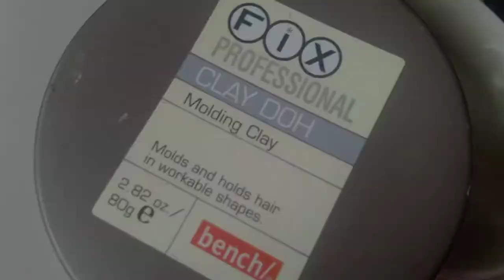VLOG#08: SELF HAIRCUT...NAG GUPIT NG SARILING BUHOK..MENS HAIRCUT...IN ONE MINUTE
self hair cutting
just wait my tutorial videos,,,patikim lng po yan mga kabestofme